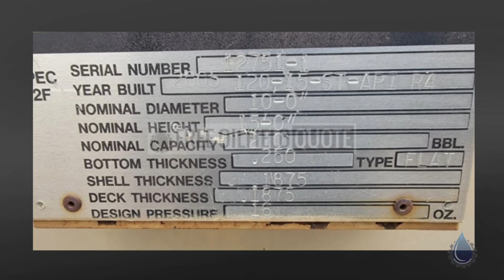210 BBL Steel Tanks 10 X 15 in Excellent Condition | Green River, WY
Name : 210 BBL Steel Tanks 10 X 15
Code : 54945654
Type : Standard
Brand : Various
Category : Tanks
subcategory : Production-Steel
Price : $4,950.00
Unit : Each (Each)
In Stock : Yes
Location : Green River, WY
Condition : Excellent
Available Quantity : 2

210 BBL Steel Tanks 10 X 15 Benefits
Ample Storage Capacity: A 210 BBL steel tank provides a substantial storage capacity for holding crude oil or other liquids. This capacity can help operators manage production fluctuations and optimize transportation logistics.

Compact Footprint: Despite its sizable storage capacity, a 210 BBL steel tank is relatively compact compared to larger storage options. This can be advantageous when space is limited at well sites or other operational areas.

Durability: Steel tanks are known for their robustness and ability to withstand harsh environmental conditions. They are resistant to corrosion, ensuring that the tank maintains its structural integrity and reduces the risk of leaks.

Long Service Life: Steel tanks have a long lifespan, offering extended use and value over time. Properly maintained steel tanks can provide reliable storage for years, minimizing the need for frequent replacements.

Ease of Maintenance: Steel tanks are relatively easy to maintain. Regular inspections and appropriate maintenance can extend their service life and ensure safe and reliable storage.

Versatility: Steel tanks are suitable for storing a variety of liquids, not just crude oil. They can be used to hold other hydrocarbons, chemicals, water, and more, making them versatile assets for different applications.

Transportability: 210 BBL steel tanks can be transported to different locations as needed. This mobility allows operators to optimize their storage infrastructure based on changing operational requirements.

Temporary Storage Solutions: Steel tanks are often used for temporary storage, allowing operators to hold crude oil until it can be transported to refineries or other processing facilities. This flexibility can be particularly useful when there are transportation constraints or market fluctuations.

Regulatory Compliance: Steel tanks are designed and constructed to meet industry standards and regulations, ensuring that stored liquids are contained safely and in compliance with environmental guidelines.

Cost-Effectiveness: Compared to larger storage solutions, 210 BBL steel tanks can offer a cost-effective way to store moderate volumes of liquid. Their durable construction and long lifespan contribute to their cost efficiency.

Rapid Deployment: Steel tanks can be quickly set up at well sites or other locations where temporary storage is needed. This rapid deployment can help operators respond to changing operational demands efficiently.

Reduction of Environmental Impact: Properly constructed and maintained steel tanks can minimize the risk of spills and leaks, contributing to environmental protection by preventing the release of liquids into the surroundings.